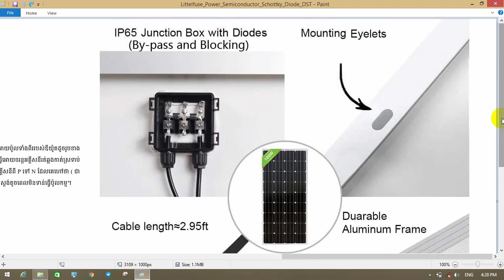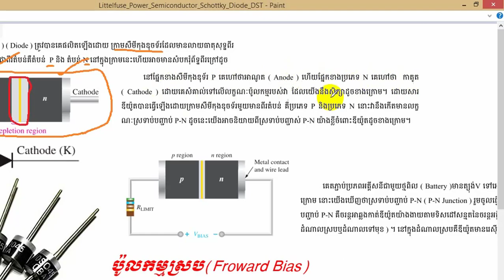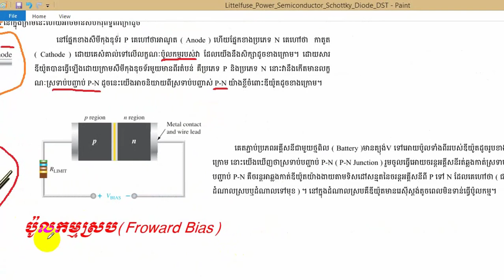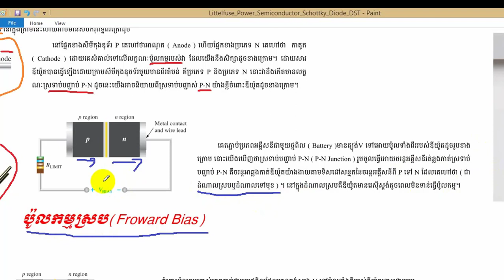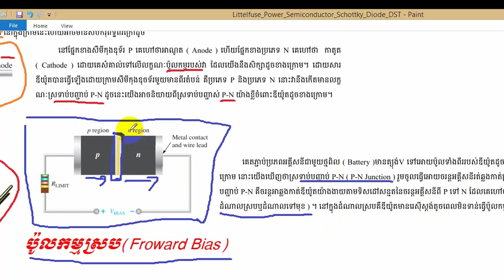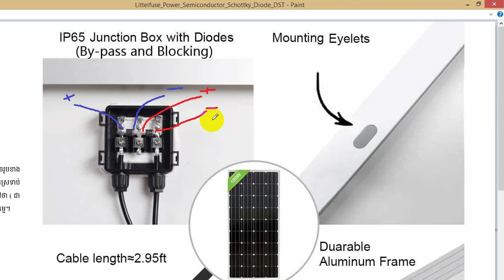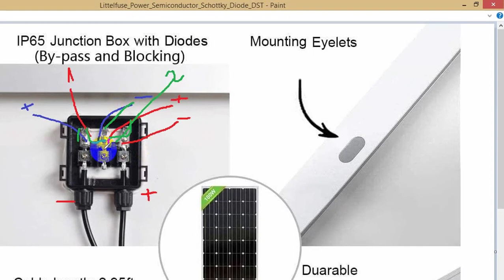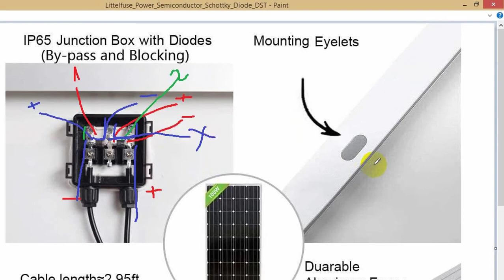07 Chapter2 Solar Energy(Junction Box with Diode)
មុខវិជ្ជា​ ថាមពលកកើតឡើងវិញ(Renewable Energy)
Chapter2 Solar Energy(Junction Box with Diode)